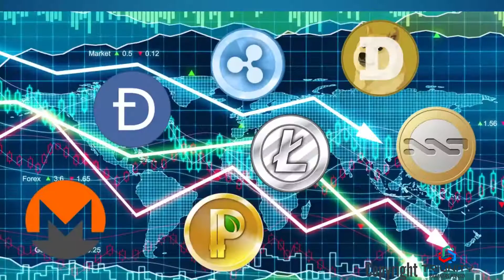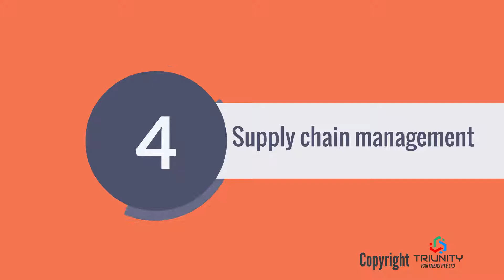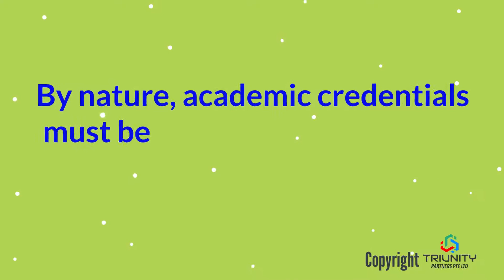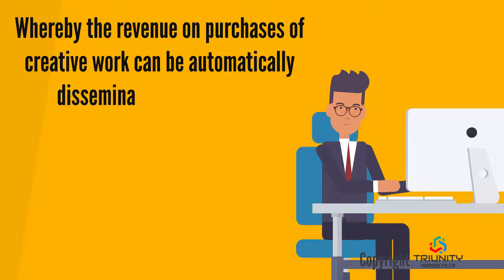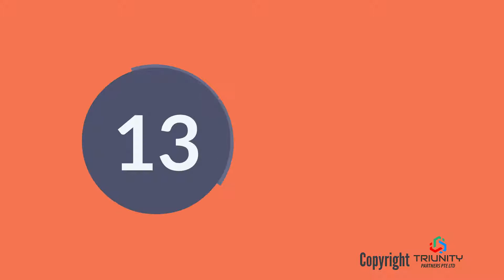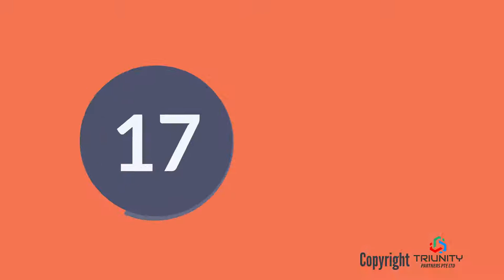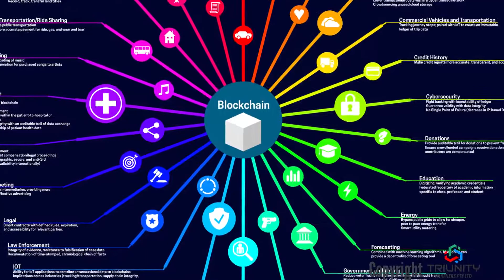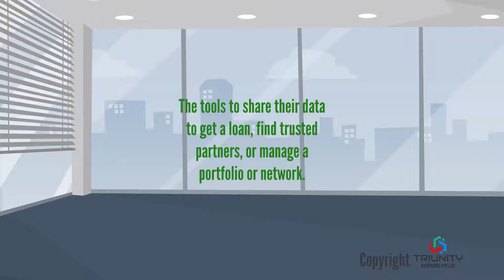Blockchain Disruption in 25 Industries (TriUnity)